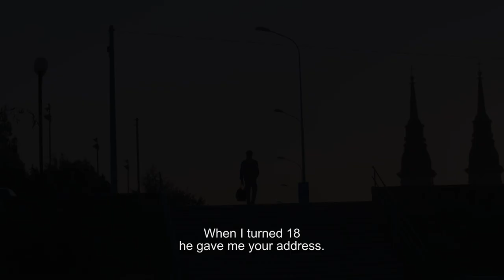My Mother's Wound - Trailer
Upon turning eight-teen, Salih leaves the orphanage to find his lost family and begins working in a Serbian farm. Suddenly, at the most unexpected moment he has found a home. Will he ever be able to let go of the ghosts of his past and be happy in this new life? As tension escalates disquieting secrets surface. A gripping tale of family, love and identity, My Mother's Wound follows Salih as he searches for a trail of hope amongst war-torn lives.

Cast: Meryem Üzerli, Ozan Güven, Belçim Bilgin, Okan Yalabık, Bora Akkaş
Director: Ozan Açıktan
Scenario: Uygar Şirin, Funda Çetin, Mehmet Turgut, Ozan Açıktan, Ozan Güven, Fethi Kantarcı
Produced by: Necati Akpınar